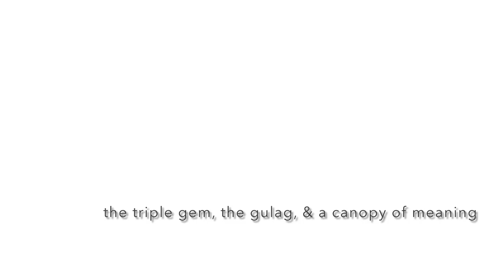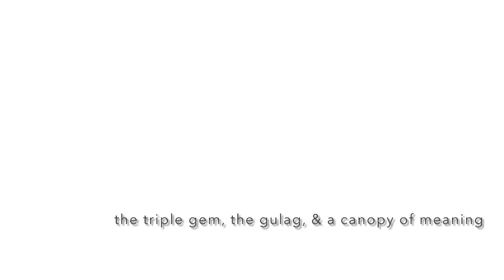The Triple Gem, the Gulag, & a Canopy of Meaning | Ajahn Nisabho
The "Triple Gem" of Buddhism - the Buddha, the Dhamma, and the Sangha - can also be thought about as undeluded awareness, truth, and its manifestation in the world. Such a conception allows one to find refuge even in the most difficult of circumstances.

Clear Mountain Monastery and Cascade Hermitage are two fledgling Dhamma projects hoping to take root in Seattle, Washington, and Winthrop, Washington, respectively. They aspire to provide a refuge for monastics and a resource for practitioners in the Pacific Northwest. Clear Mountain's first monastic, Nisabho Bhikkhu, received ordination in the Thai Forest Tradition of Theravada Buddhism in 2013 under Ajahn Anan, a disciple of the late meditation master, Ajahn Chah.